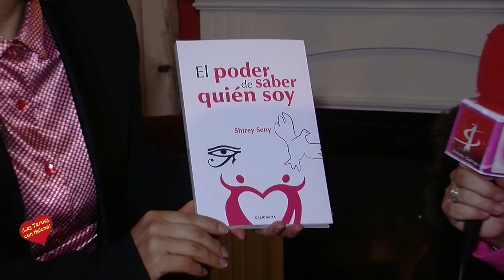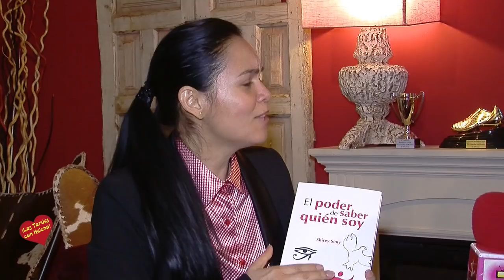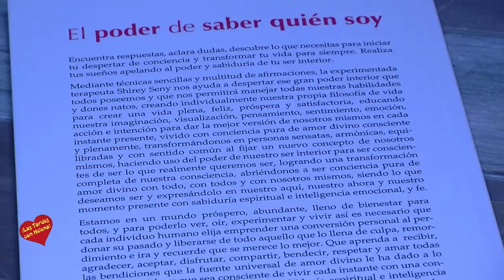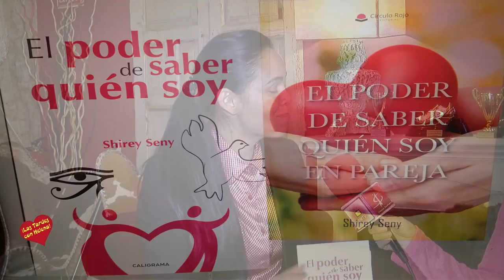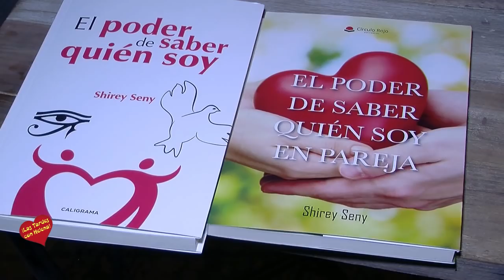LIbro el poder de saber quien soy entrevista de Helena Olaya a su autora Shirey Seny